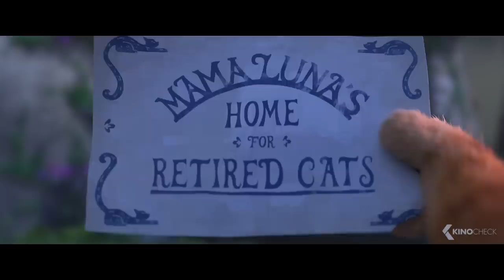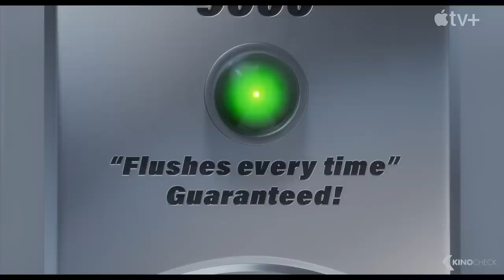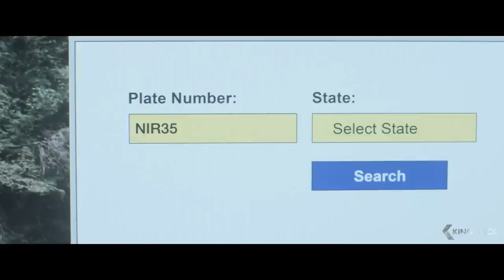The Best NEW Animation & Family Movies 2022 & 2023 (Trailer)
Top New & Upcoming Animation & Family Movies 2022 Trailer Compilation | Movie Trailer | More

00:00 The Best New Animation Movies 2022
00:03 Elemental
01:26 Disenchanted
03:46 Puss in Boots 2: The Last Wish
06:35 Strange World
08:49 The Super Mario Bros. Movie
11:06 Diary of A Wimpy Kid 2: Rodrick Rules
12:40 Lyle Lyle Crocodile
14:53 Luck
17:11 A Christmas Story Christmas
18:56 Hocus Pocus 2
20:48 Astérix and Obélix: The Middle Kingdom
22:14 Mummies
23:26 The Little Mermaid
24:44 The Nutcracker and the Magic Flute
26:46 Pinocchio
28:47 Spider-Man: Across the Spider-Verse
31:09 The Amazing Maurice
32:56 A Christmas Mystery
34:46 Big Trip 2: Special Delivery
36:56 The Wonderful Fall Of Mickey Mouse
38:24 Tom and Jerry's Snowman's Land